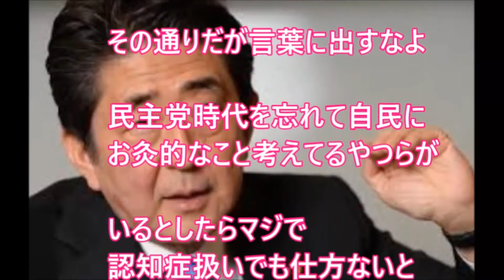立憲民主党の支持者に自民党議員が”凄絶な事実”を突き付けた結果…！？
このチャンネルでは政治に関する話題を取り上げていきます＾＾

是非、ご登録よろしくお願いします♪

■【河野太郎外相】韓国・竹島への防衛部隊配備にガチギレ！韓国との断交を求める声も！

■【悲報】民進出身の希望・田嶋要「希望の党を実際に運営していくのは、民進党出身の私たち中堅の仲間たちです」背乗り完了宣言！

■【悲報】河野太郎外相、大激怒！！！韓国軍、トンデモない計画打ち出す・・・竹島防衛軍「独島防衛部隊」創設計画で竹島侵略か・・・

■【悲報】希望の党、元民進組による「小池降ろし」始まるｗｗｗ早くも民進乗っ取りで党壊滅の絶望状態ｗｗｗ

◆ 引用元
2ch